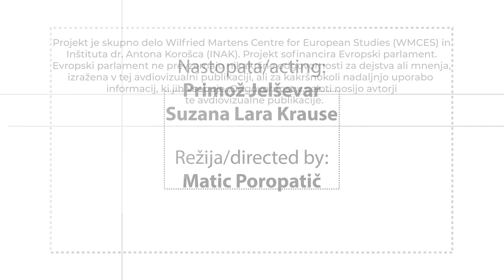The right to repair/Pravica do popravila Porcija/Dished out #9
Ko se vam neka naprava pokvari, jo pošljete v popravilo, ali zadevo skušate urediti sami? Sam svoj mojster zna biti včasih zelo drago …
Po tem, ko si privoščiš porcijo, daj še👍, ✍️ in ⏩.

Servirana Porcija je nastala v sodelovanju Inštituta dr. Antona Korošca in Wilfried Martens Centre for European Studies.

When your device breaks, do you send it in for repair, or do you try to fix it yourself? Being handyman can sometimes turn out very expensive…
After you serve yourself don't forget to 👍, ✍️ in ⏩.

Dished out Portion was created in the cooperation of the Anton Korošec Institute and Wilfried Martens Centre for European Studies.